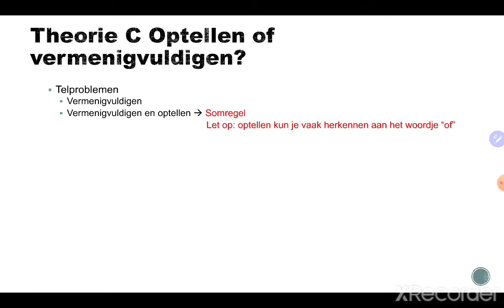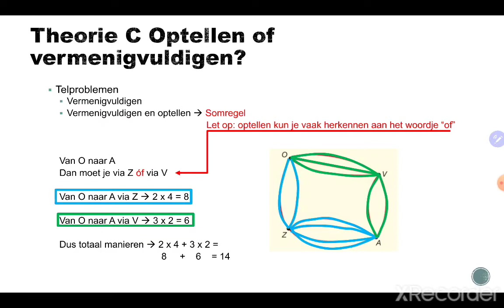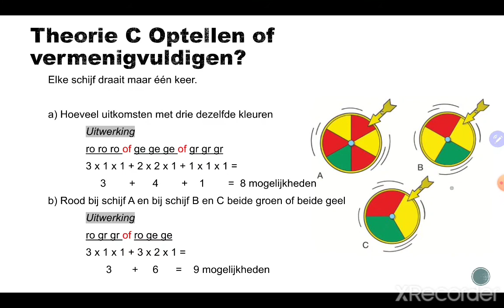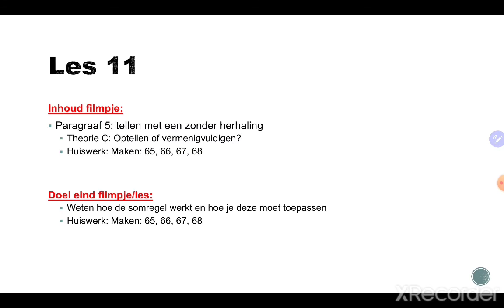3Vwo - Statistiek - Uitleg optellen of vermenigvuldigen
3Vwo
Wiskunde
Statistiek
Hoofdstuk 9
Les 11
Uitleg optellen of vermenigvuldigen